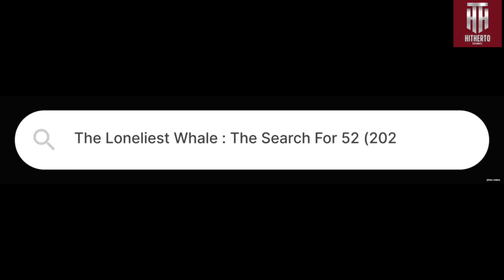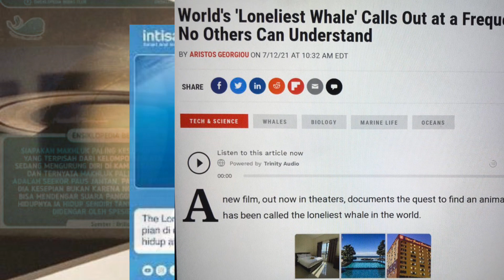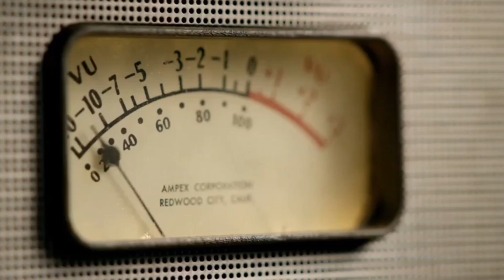WHALIEN 52: IKAN PAUS YANG KESUNYIAN